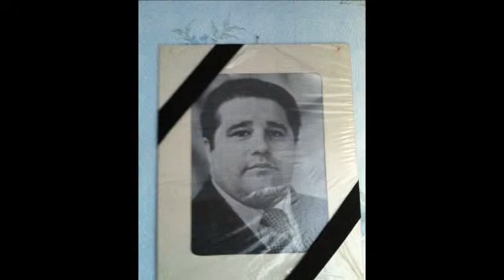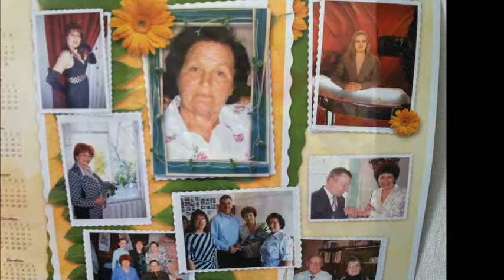Kalinka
After serving in the Peace Corps in Ukraine and living there for two and a half years, my Ukrainian wife and I now return yearly to help her mother on the farm. Sadly, the small Ukrainian villages like this one are dying slowly. Three people I knew personally died this year due to alcoholism alone. Here is a look at what it was like for me in 2013.